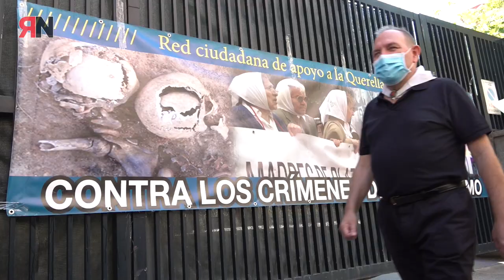Querella Argentina (Martín Villa). Concentración en Madrid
Una concentración con más de un centenar de asistentes ha tenido lugar junto a la embajada argentina, edificio al que estaba llamado a acudir a las 16 horas el exministro para prestar declaración por videoconferencia ante la jueza María de Servini, ubicada en Buenos Aires. Esta declaración tiene lugar en el marco de la conocida querella argentina, denuncia presentada ante el tribunal penal argentino por crímenes contra la humanidad cometidos en España durante la dictadura franquista entre el 17 de julio de 1936 y el 15 de junio de 1977.